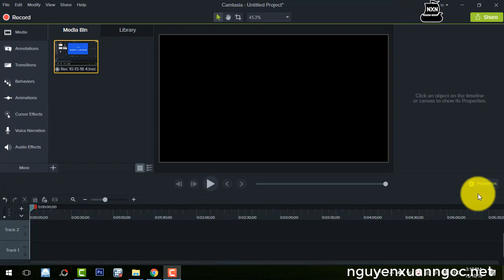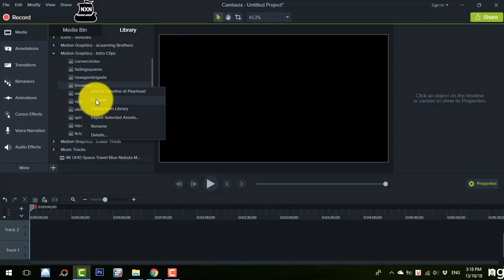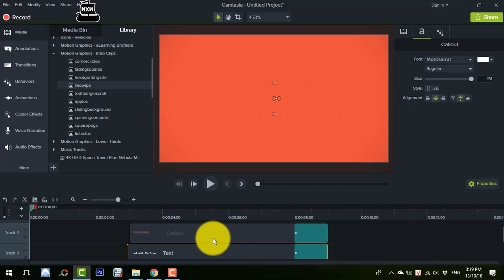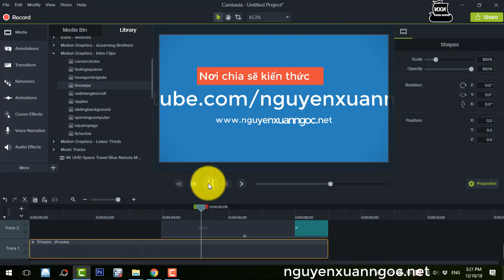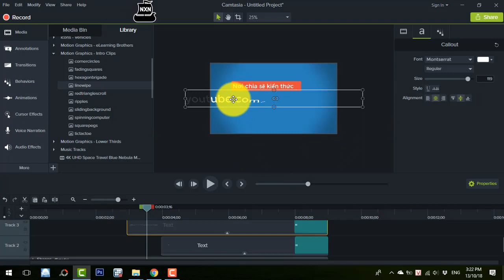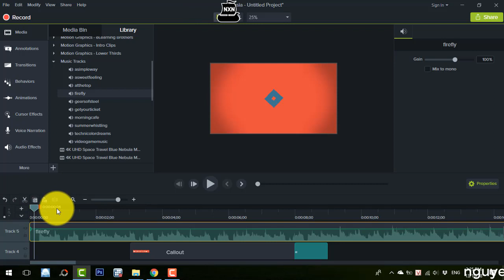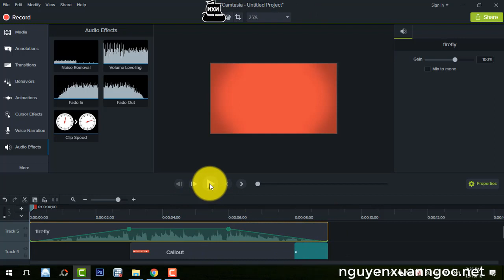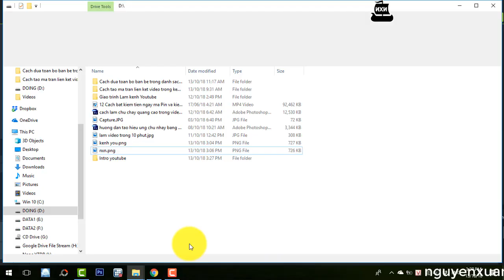Tạo intro Đẹp mắt cho kênh Youtube trong 5 phút bằng Camtasia 9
Tạo intro kênh Youtube trong 5 phút
Kênh Nguyen Xuan Ngoc xin chia sẽ cách làm đoạn intro cho kênh youtube từ phần mềm camtasia 9.0, đoạn intro là đoạn mở đầu của 1 video. Qua intro bạn giới thiệu nội dung, tựa đề của video.
- Trọn bộ video Miễn phí hướng dẫn sử dụng camtasia 9
- Trọn bộ video miễn phí Hướng dẫn sử dụng Camtasia 8

Cảm ơn các Bạn đã Donate ủng hộ Kênh, 50% để Làm Từ Thiện và 50% Kinh Phí Phát Triển Kênh chia sẻ nhiều kiến thức cho người Việt.